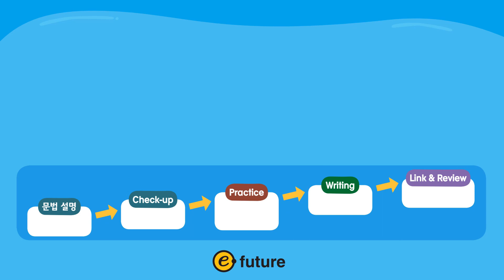하루 한 장, 초등 영문법 345 Grammar(삼사오 그래머) 1 Unit 13 전치사